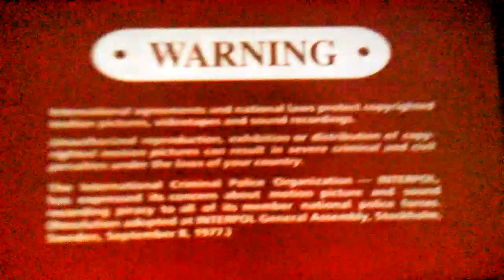Opening To Rudy 2000 DVD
1. Columbia Tristar DVD Logo
2. DVD Menu Screen
3. FBI Warning Screen
4. Warning/Attention Screen
5. Tristar Pictures Logo